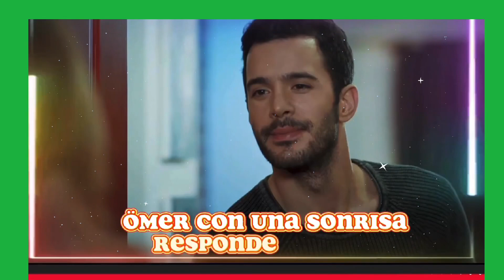¡Encantada de conocerte, soy Defne!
Bueno, eso es todo por hoy.
¡Espero que hayas disfrutado este video!
¡Gracias por mirar y hasta la próxima!